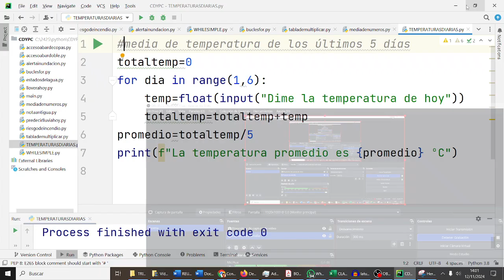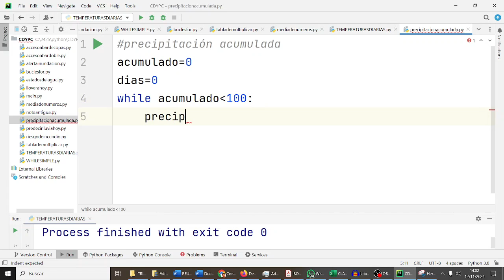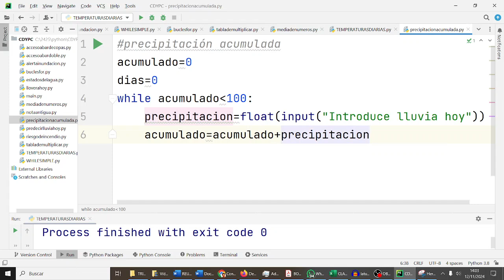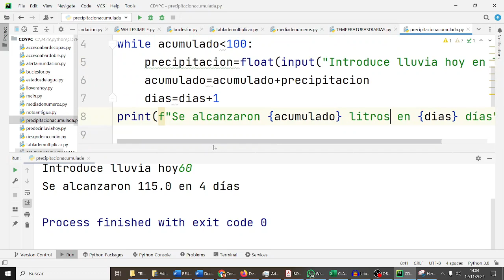Lluvias acumuladas bucles while Python 1BACHA CDYPC 1BACH IES Monterroso